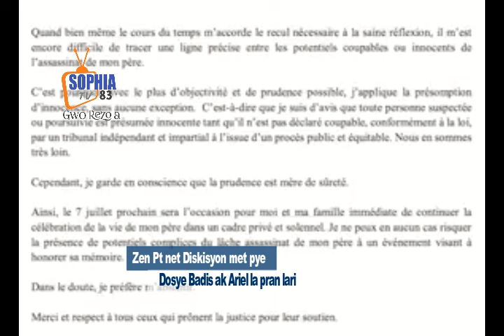Domino a gaye tab kraze yo fenk konfime yon konplo touye Badio/Martelly gaye kk chat la livre Ariel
Adhérez à cette chaîne pour obtenir des avantages :
 Les États-Unis très préoccupés par la situation sécuritaire et humanitaire en Haïti
Nations Unies d’une de la résolution 2700 sur les sanctions sur Haïti, rédigée par les États-Unis et l’Équateur, constitue un nouveau tournant et une étape importante pour aider le peuple haïtien, victime de la violence brutale des gangs, d’une insécurité alimentaire aiguë, d’une épidémie de choléra, ainsi que plusieurs années d’instabilité et de souffrances inutiles. Les États-Unis remercient leur co-rédacteur, l’Équateur, pour son travail sur cette résolution – la troisième résolution sur Haïti adoptée par le Conseil de sécurité depuis juillet.

Les États-Unis restent profondément préoccupés par la situation sécuritaire et humanitaire en Haïti. La souffrance persistante du peuple haïtien due à la constante violence doit cesser et cette résolution reconnaît les besoins urgents sur le terrain et s’appuie sur les récentes résolutions du Conseil de sécurité pour renouveler et renforcer le mandat du Bureau Intégré des Nations Unies en Haïti (BINUH) et pour autoriser la Mission Multinationale d’Appui à la Sécurité (MMAS) en Haïti.

L’adoption de cette résolution renforce également un élément clé de l’ensemble des mécanismes de paix et de sécurité dont dispose le Conseil de sécurité vis-à-vis d’Haïti, prolonge le mandat du groupe d’experts sur Haïti et renouvelle les mesures d’embargo sur les armes, d’interdiction de voyager et de gel des avoirs, autant de mesures qui joueront un rôle essentiel dans la promotion de la paix et de la stabilité en Haïti et dans toute la région.

Les États-Unis demeurent engagés auprès du peuple haïtien et continueront à travailler en étroite collaboration avec le gouvernement haïtien, les autres membres du Conseil et toutes les parties prenantes afin de faciliter la paix et la prospérité en Haïti et dans la région.